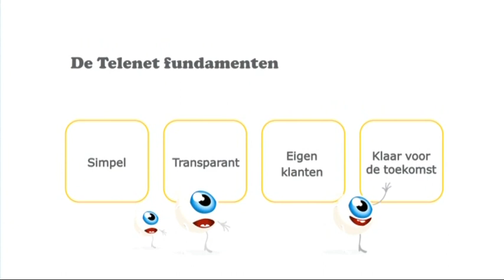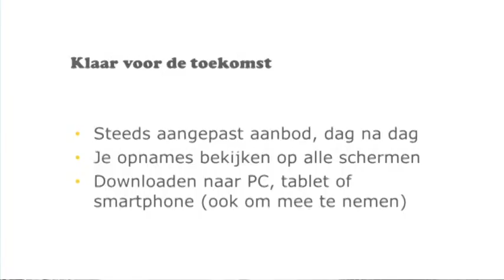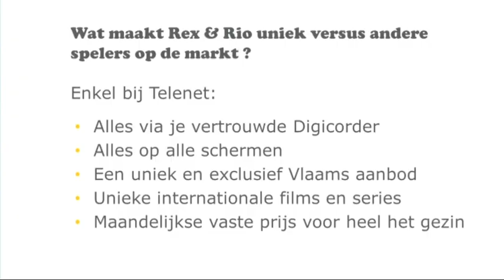Rex & Rio: vanaf nu kijk je altijd tv met volle goesting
Rex en Rio, dat is de nieuwe tv-beleving van vandaag en morgen. Vergeet die avonden waarop je tv kijkt uit gewoonte, maar ga voor een 10 op 10 tv-moment.